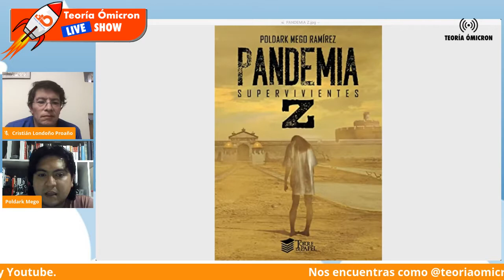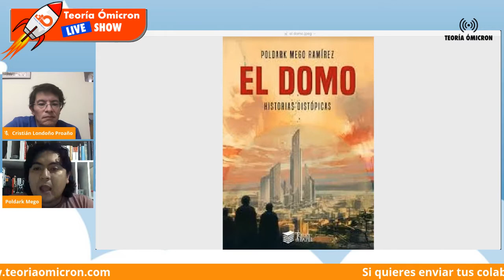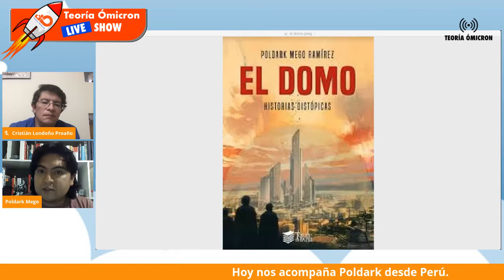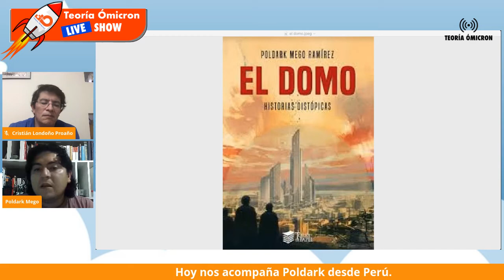Teoría Ómicron Poldark Mego Ramírez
Cristián Londoño Proaño conversa con Poldark Mego Ramírez  sobre la Perú-cfft Asociación literaria de ciencia ficción fantasía y terror  y  sus relatos de ciencia ficción y terror.   Caro Zurita Lagos nos comparte sobre las nuevas tecnologías.